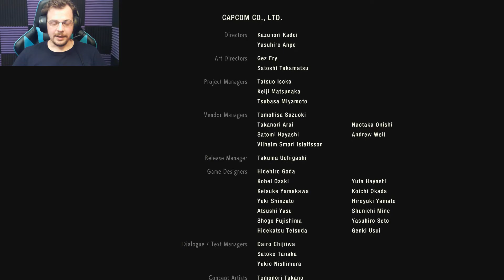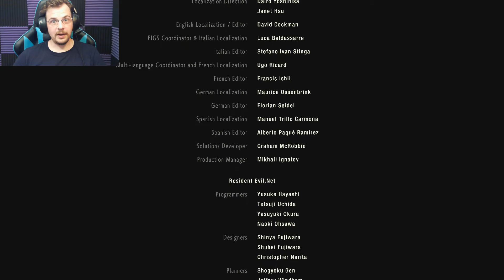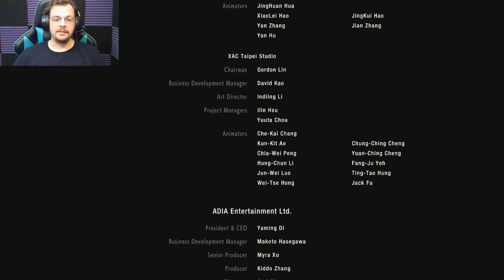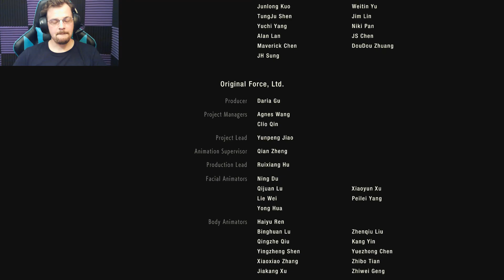RESIDENT EVIL 2 REMAKE walkthrough PART 15 -- FINAL BOSS FIGHT and ENDING (WHOA !!!)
the fifteenth and final installment of our Resident Evil 2 Remake walkthrough.

Resident Evil 2 is a survival horror game developed and published by Capcom. Players control rookie police officer Leon S. Kennedy and college student Claire Redfield as they attempt to escape Raccoon City during a zombie outbreak.